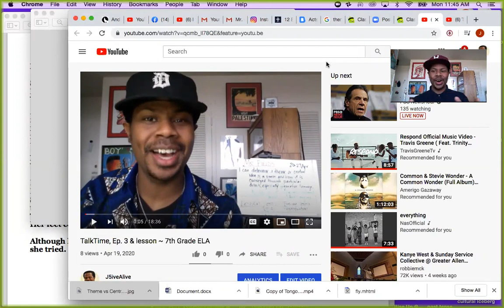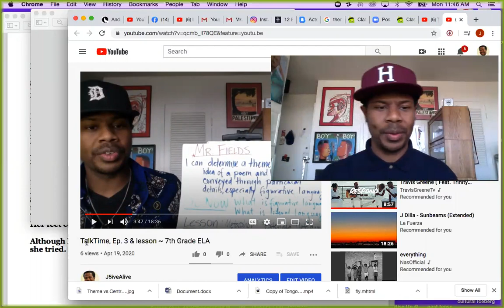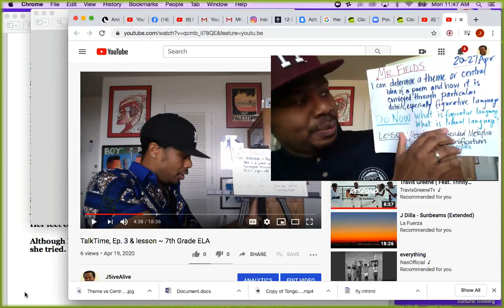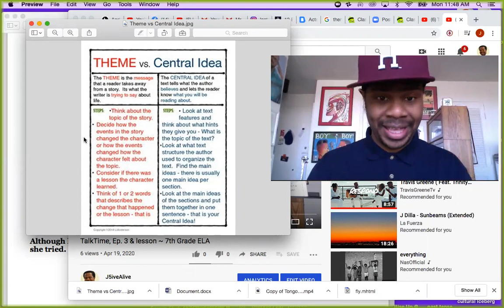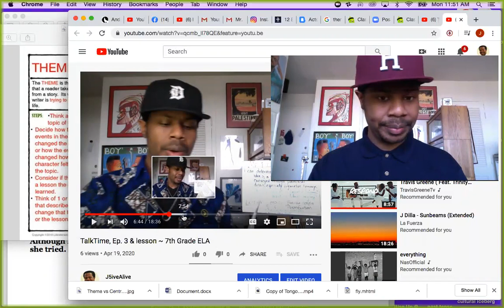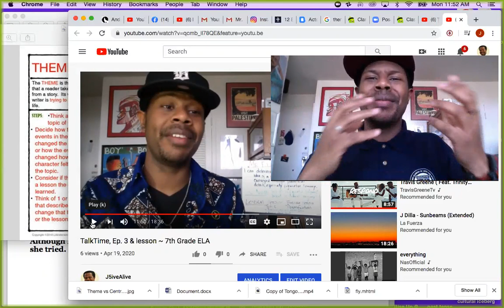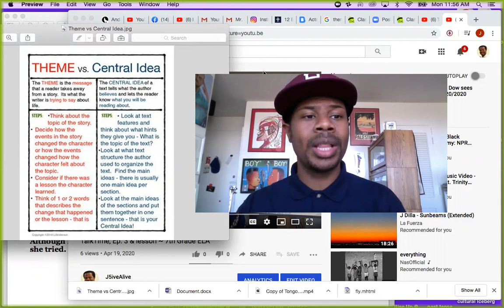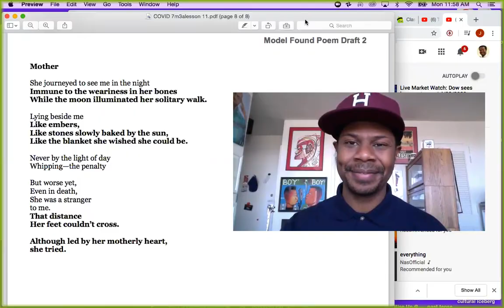ClassTime 20April ~ 7th Grade ELA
Here's a video of Monday's class.